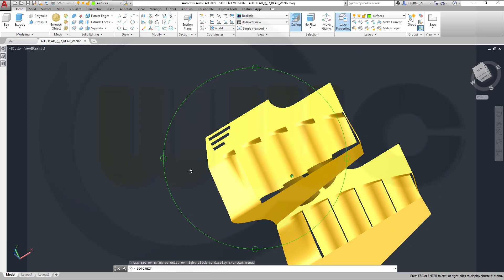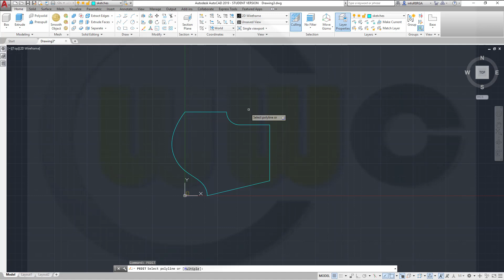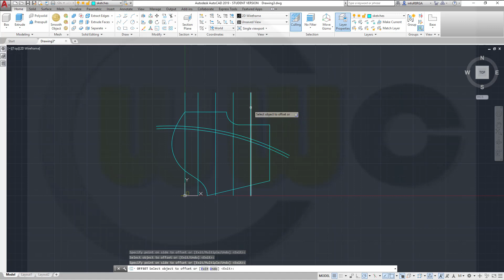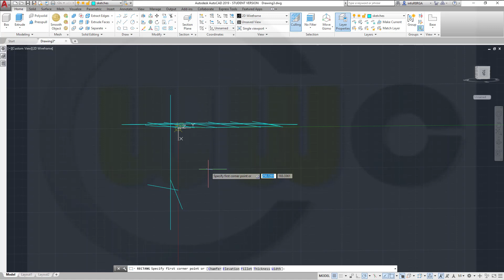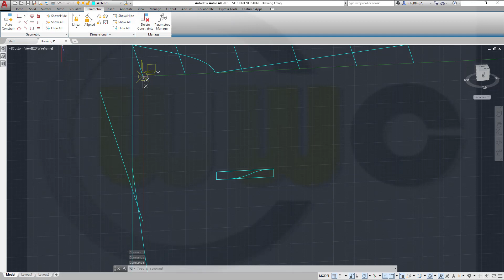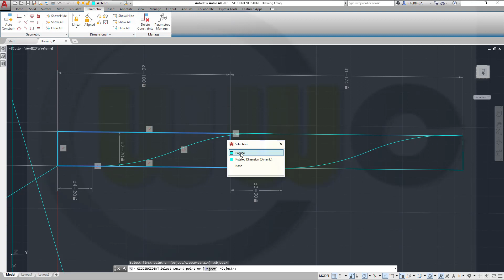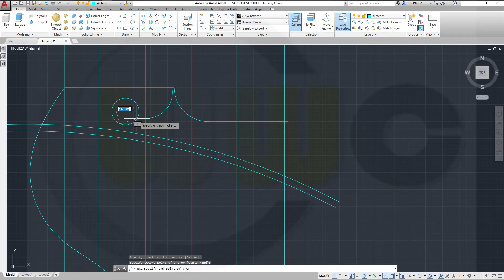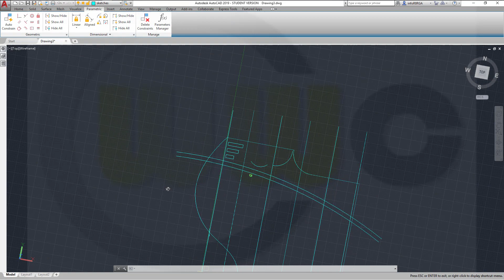F1 Rear - Wing Part 1 - Autocad 2019 Training - Surfaces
Kind of hard work - enjoy!

This is just an exercise, again done quick & dirty to give you an idea how to do it - enjoy! For better a overview regarding my youtube videos - head over to my blog.

Siemens NX
Surface Modelling / Flächenkonstruktion
SolidWorks
Surface Modelling / Flächenkonstruktion
Onshape
Drafting / Zeichnungen